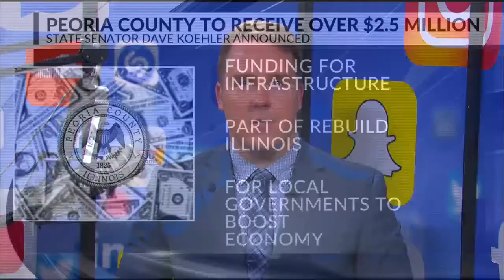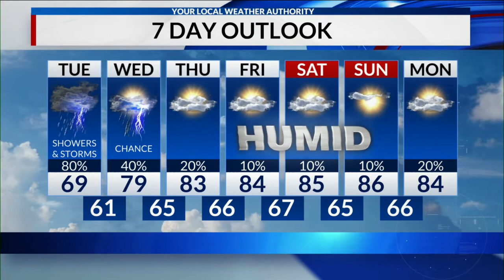CIProud Workday 5/18/21